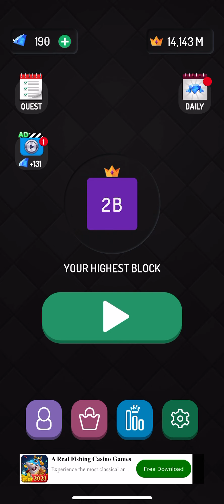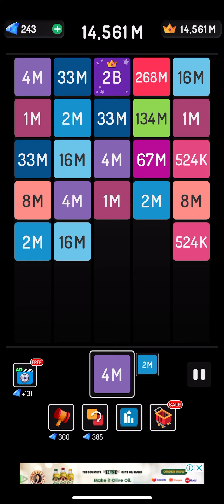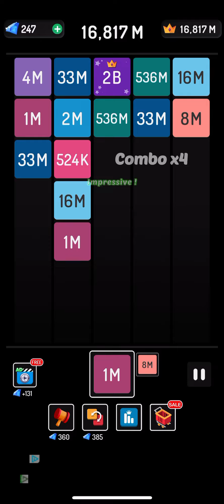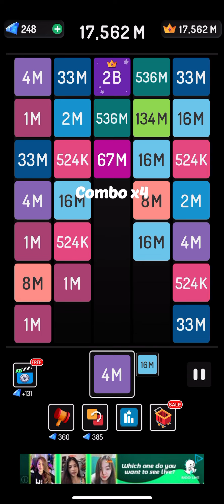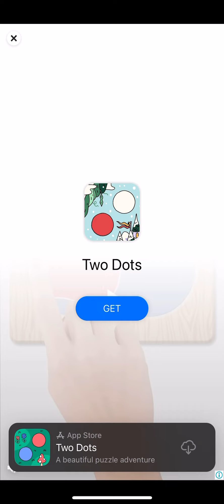X2 blocks #022 4B block